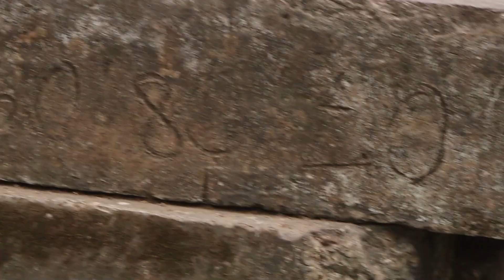Happy eating for happy new years 2024 for cute Leo baby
Thank you for your watch and supported